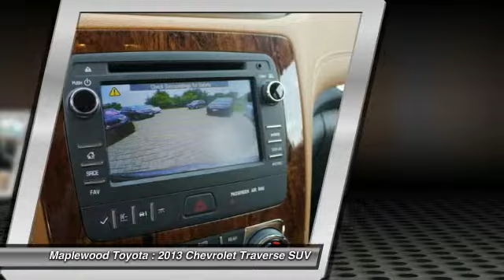2013 Chevrolet Traverse LT Maplewood, St Paul, Minneapolis, Brooklyn Park, MN Y2213A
Maplewood Toyota
2873 US-61

Maplewood Toyota
2873 US-61

*New Arrival* *Value Priced Below Market* *All Wheel Drive* *Backup Camera* *Heated Seats* *Satellite Radio* *Keyless Start* *CARFAX 1-OWNER VEHICLE* New Tires, Tires Balanced, Multi-Point Inspected, and Vehicle Detailed *This 2013 Chevrolet  Traverse LT has a sharp Tungsten Metallic exterior and a super clean Ebony/Mojave interior!* *Automatic* *Leather Seats* *Power Lift Gate* *Popular Color* *Call Dealer to confirm availability, and schedule a hassle free Test Drive.* * All of our vehicles are researched and priced regularly using LIVE MARKET PRICING TECHNOLOGY to ensure that you always receive the best overall market value. ASK US FOR THE VALUE REPORT ON THIS VEHICLE!*